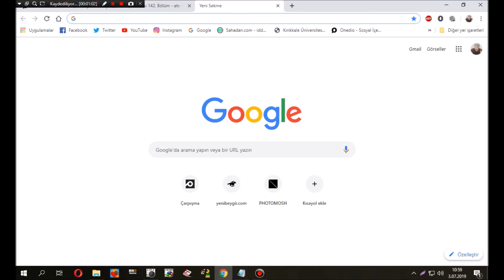Mario is flying to heaven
HACK NAME: Mario's Treasure Hunt 2